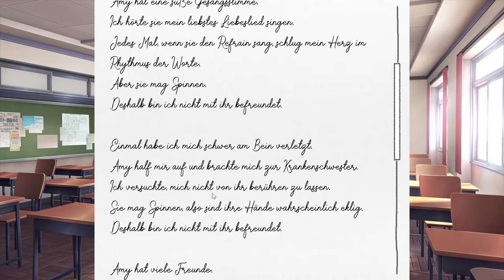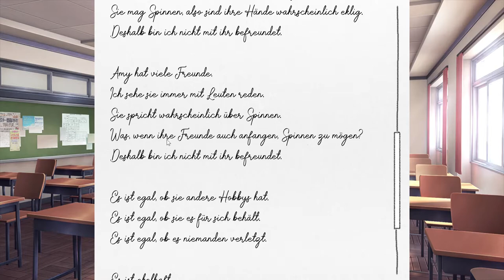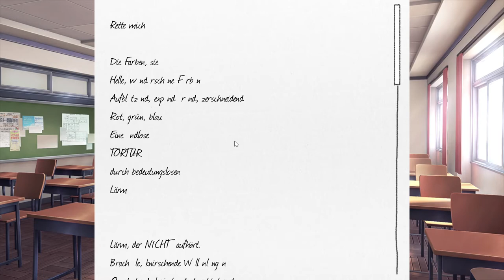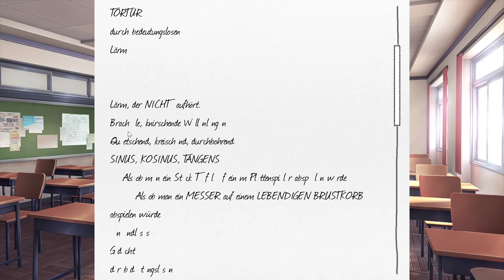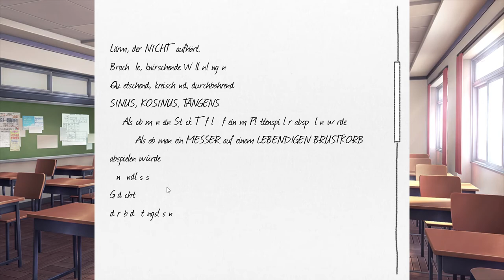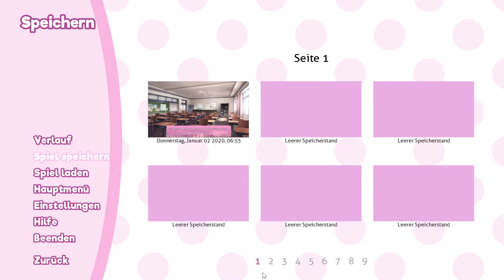Let's Play Doki Doki Literature Club (German|HD) Part 026 - Monika, Masterin of Matrix?